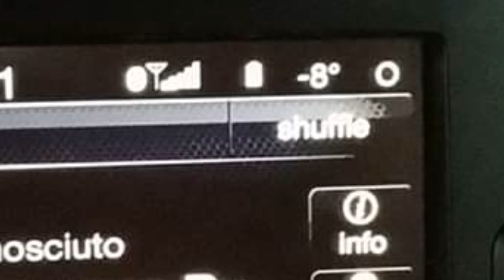🇧🇪😔 addio Germania 😔🇧🇪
di beauty, lifestyle, vlog, challenge, make up, nails art, tag, haul, chiacchiere e tanto altro! mi raccomando andate a iscrivervi, vi aspetto numerosi anche lí,per farci compagnia a vicenda!